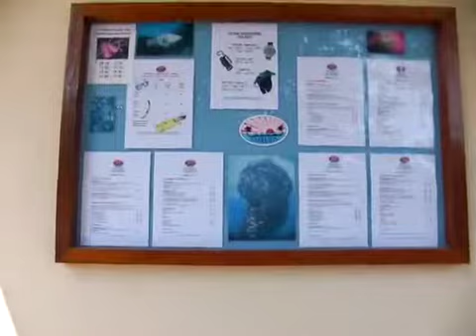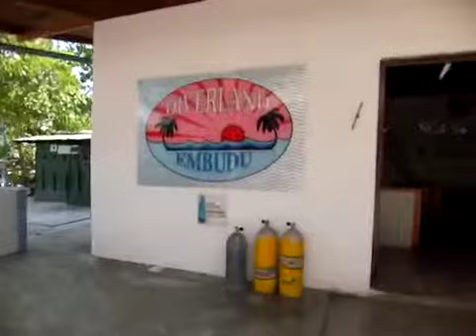Embudu diving center エンブドダイビングセンター